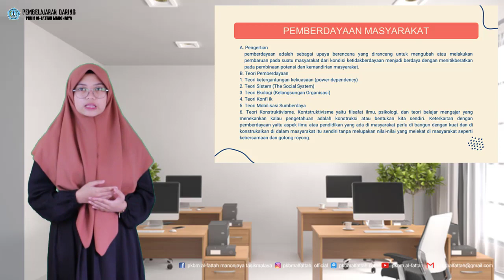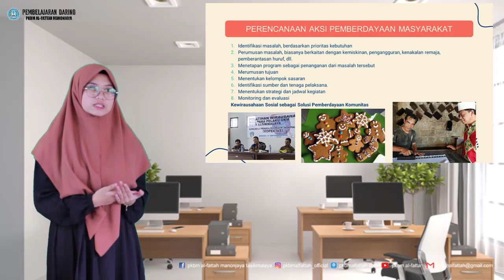MODUL 14 UNIT 1 "SOSIOLOGI" PAKET C SETARA SMA KELAS 12 MENGGALI POTENSI DIRI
SOSIOLOGI - MODUL 14 UNIT 1 MENGGALI POTENSI DIRI
By : YULI SRI AWALIYAH